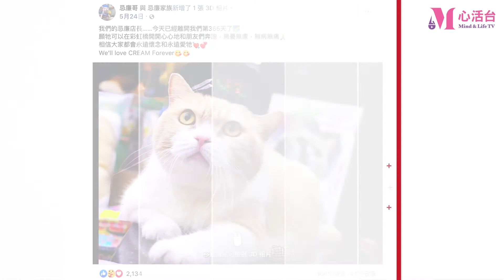【好心理學嘢】：面對寵物離世，該如何處理情緒？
身為貓奴的你，應該沒人不認識「尖東忌廉哥」（下稱「忌廉哥」）！
牠那英姿颯颯、天生美色以及「左手又是肉，手背又是肉」的「圓美」身型，
假如牠仍在生的話，相信不少奴才都想可以親身「調教你忌廉哥」吧... ...
2021年，忌廉哥已離世一年多，面對寵物離世時，除了哀傷，主人會出現哪些複雜情緒？假如長期放不下，會誘發抑鬱症嗎？而作為當事人的親人或朋友，有甚麼應該說或做，去舒緩當事人的負面情緒？有請催眠治療及心理培訓師出場！